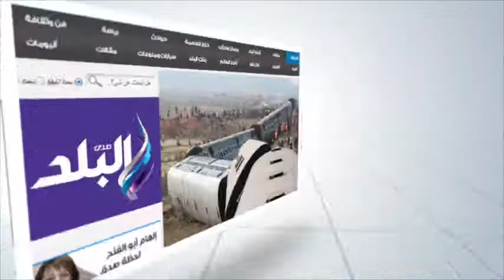صدى البلد | مرضي الفشل الكلوي ببني سويف يستغيثون: " المستشفيات خالية من الأطباء والأجهزة معطلة "